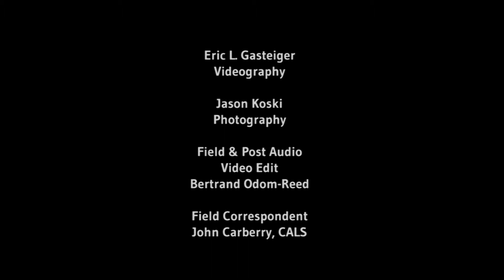Cornell orchards rely on wild bees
Entomology professor Bryan Danforth discusses the decision this year to let wild bees pollinate Cornell's apple orchards, steering away from the practice of renting hives of European honeybees.